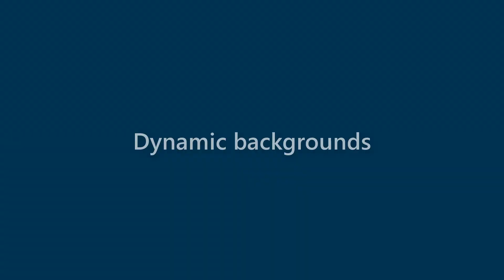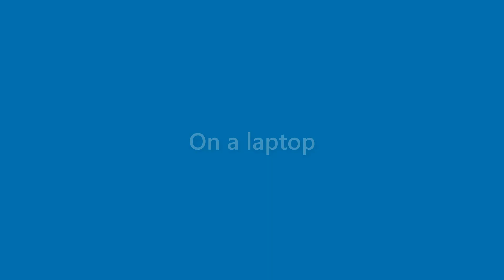Clifton Ferrell - appearance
Name Look - Clifton Ferrell - appearance. In this video we present "Clifton Ferrell" name look and feel in various scenarios.
This video will cover:
How does "Clifton Ferrell" look as a personal letterhead?
How does "Clifton Ferrell" look on a business card?
How does "Clifton Ferrell" look on a computer/laptop screen?
How does "Clifton Ferrell" look with different background colors?
How does "Clifton Ferrell" look with various fonts?